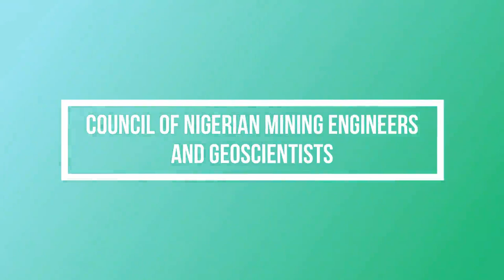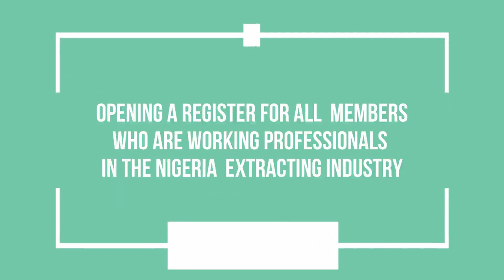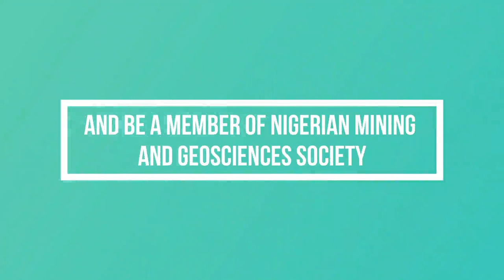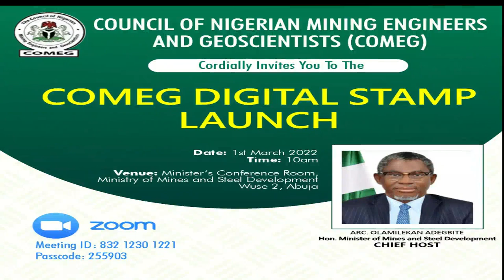Special Tv Documentary on COMEG with Development Platform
Special Tv Documentary on Council of Nigerian Mining Engineers and Geoscientists (COMEG) with Development Platform.